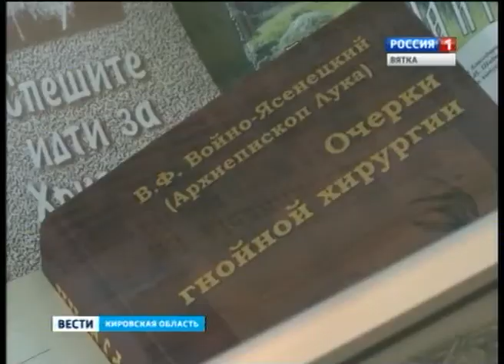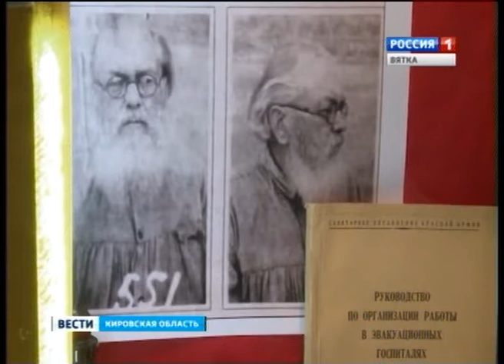Икона святителя Луки Крымского (ГТРК Вятка)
Накануне в Свято-Серафимовском соборе была выставлена для поклонения икона святителя Луки Крымского с частицей его мощей. В соборе она пробудет в течение трех дней.